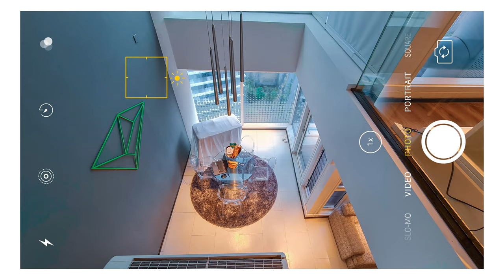CITADINES Fusionopolis Singapore Room Tour | RemsVlogs (Philippines)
GODBLESS! ✨💕

Xoxo 💋
Rems